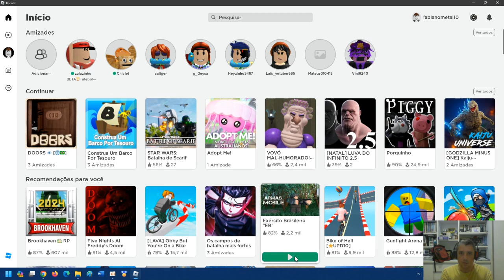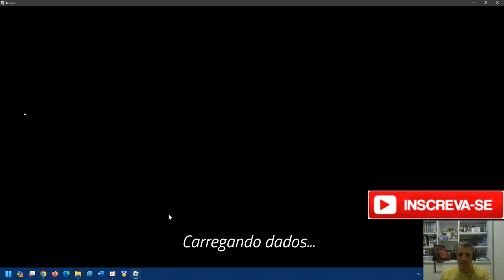Fabiano Metal joga Exército Brasileiro no Roblox MUITO CHATO